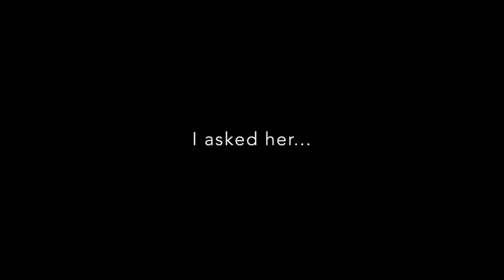Georgina Spelvin Dances Her Life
"I’m still determined to get to be able to do a développé over my head. I haven’t made it yet, but I’ve got a few years left!"
Georgina Spelvin, September 2016